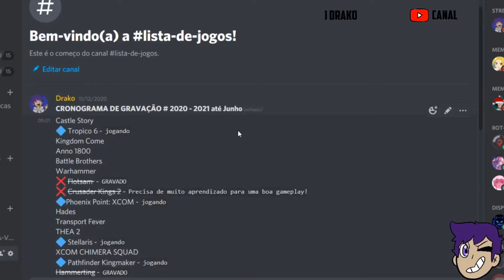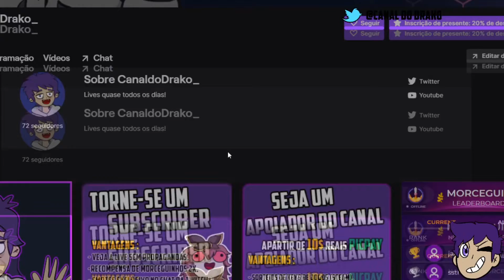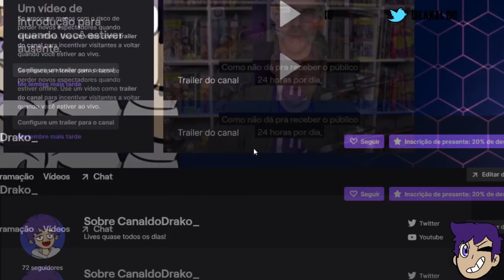Vídeo Especial de 100 Inscritos + Avisos para 2021